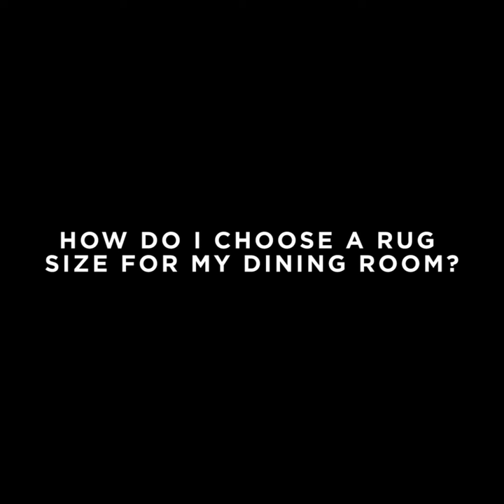How To Choose A Rug Size For Your Dining Room